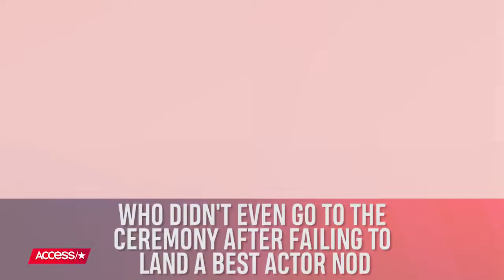Oscars Rewind! Looking Back At The Top Moments From The 1998 Academy Awards | Access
Oscars rewind! It's hard to believe it's been 20 years since "Titanic" ruled Hollywood's biggest night. From an absent Leonardo DiCaprio to young Matt Damon and Ben Affleck's "Good Will Hunting" win, Access looks back at the top moments from the 1998 Academy Awards – which is still the highest-rated Oscars telecast in history.